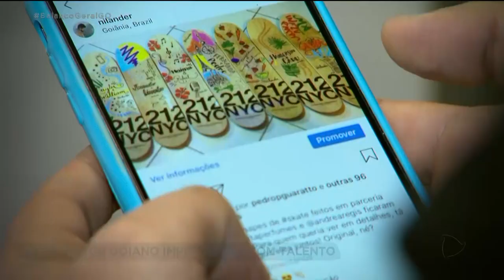ARTE: PINTOR GOIANO IMPRESSIONA COM TALENTOS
Sabia que você pode ter um talento e nem tenha percebido. A repórter Jakeliny Mendonça vai mostrar pra gente o trabalho de um artista goiano que aprendeu a pintar sozinho. Antes era apenas um hobby, mas foi a mulher dele quem enxergou o talento nato do marido e resolveu fazer disso um negócio.